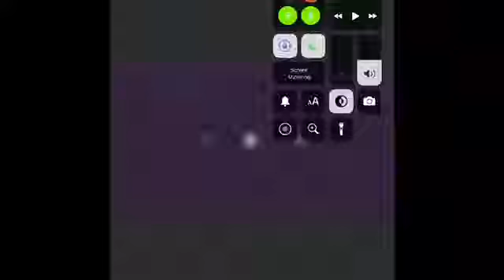M&m’s logo in I major 7